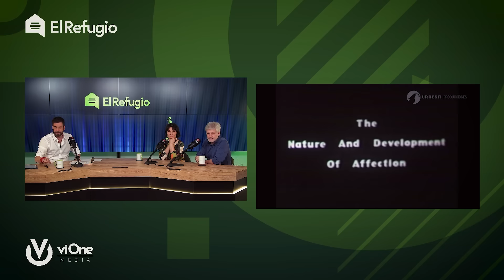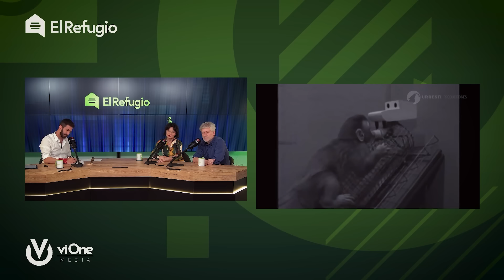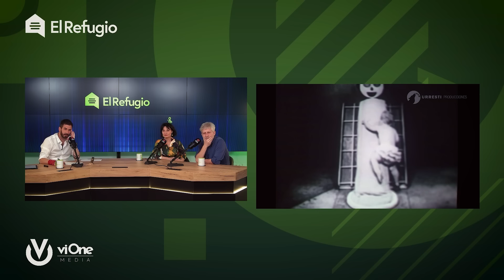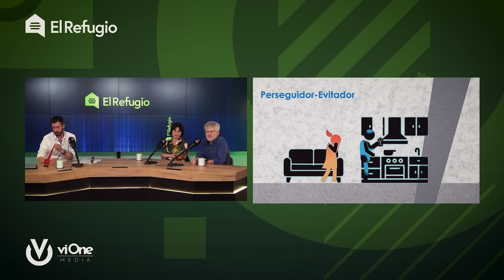Entrevista a Gaizka Urresti y Elisa Múgica: Documental 'Terapia de parejas' - El Refugio EP. 10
Miguel Aute entrevista a el director Gaizka Urresti y a la guionista y psicóloga Elisa Múgica sobre su nuevo documental 'Terapia de parejas', un documental de investigación sobre el amor protagonizado por parejas, psicólogos y los artistas Rozalén y Marwan.